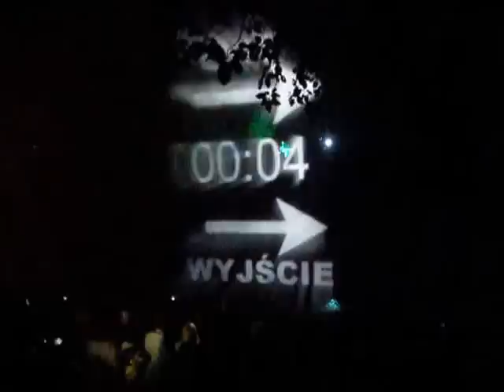Skyway w Toruniu 2